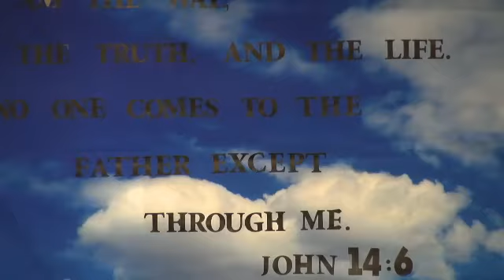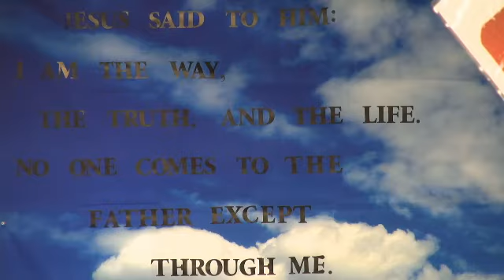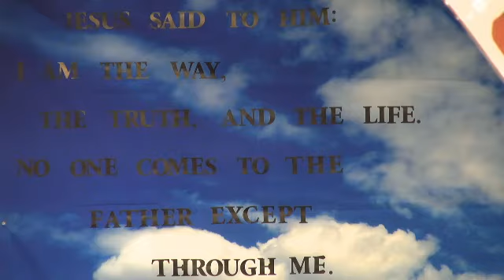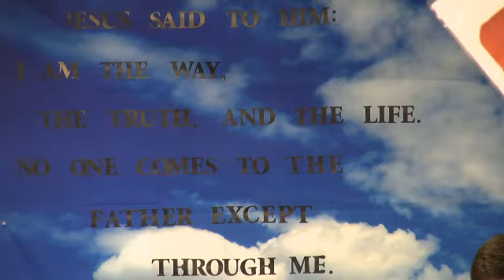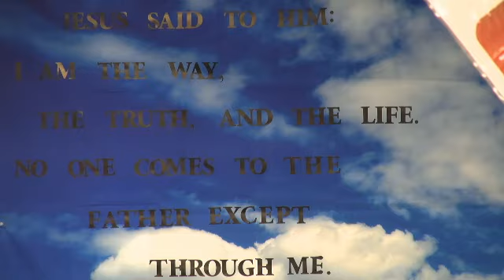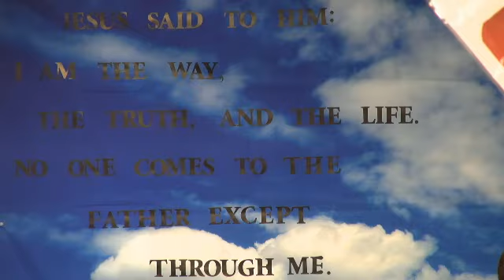2020 08 02am Nelu Hosu